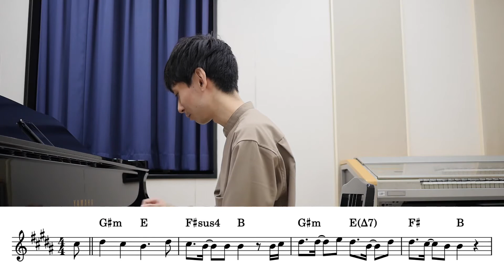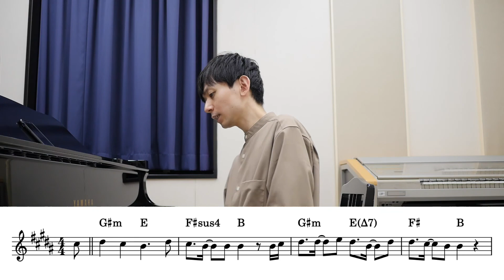【ジャズ学習者の為の聴音】イヤートレーニング講座【第２８回】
今までやってきたものの練習問題をやっています。

今回はTM NETWORKの「Get Wild」です。シティハンターですね。